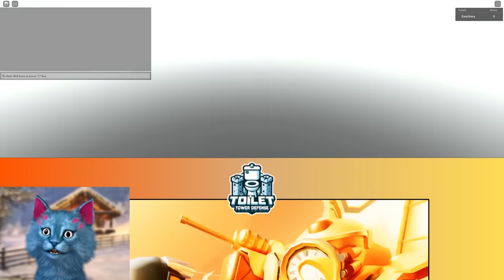Using Only Robux Units VS Endless Mode In Roblox Toilet Tower Defense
Gravycatman